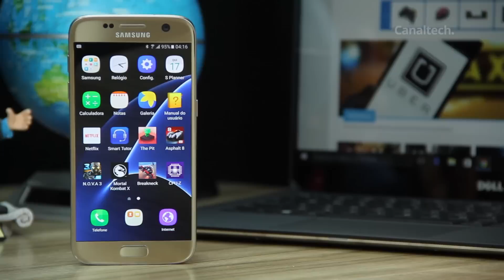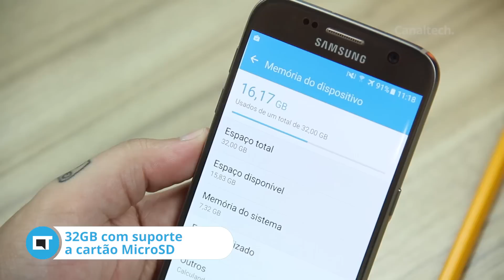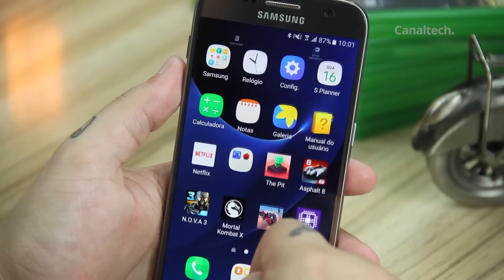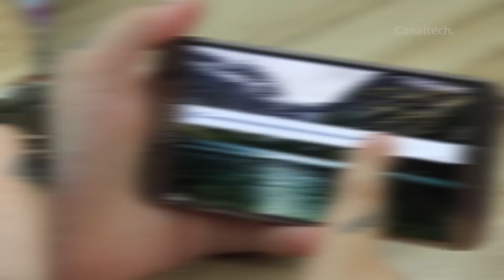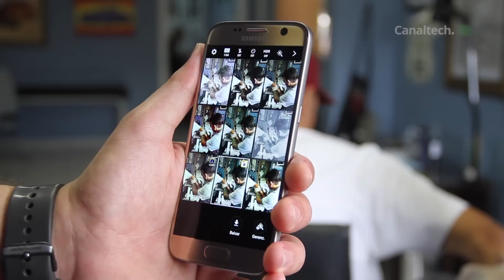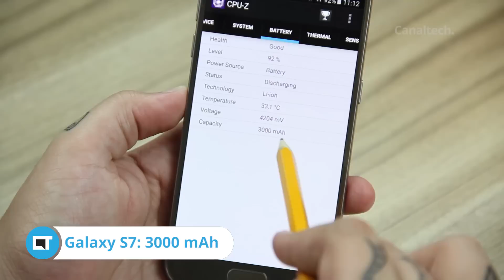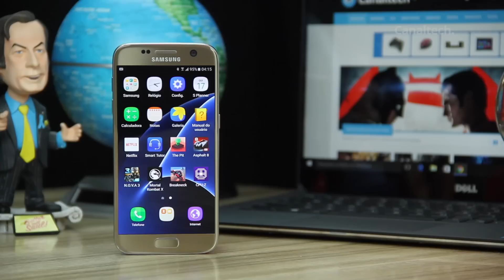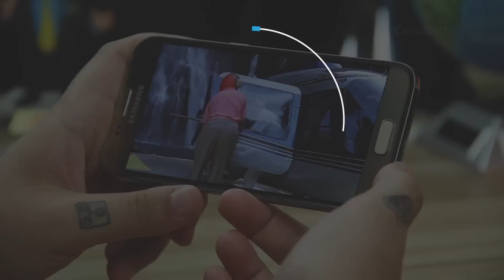Google Pixel vs Samsung Galaxy S7 [Comparativo]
Aparelhos com alto poder de fogo agregam funções de alto interesse, além do desempenho propriamente dito. Como escolher entre opções como o Samsung Galaxy S7 vs. Google Pixel? Isso você confere agora nesse comparativo.

SEGUNDAS:
CT News
CT Entrevista
CT Inovação

TERÇAS:
CT News
CT Responde

QUARTAS:
CT News
CT Inovação

QUINTAS:
CT News

SEXTAS:
CT News
CT Inovação